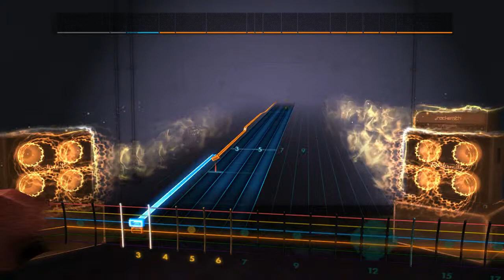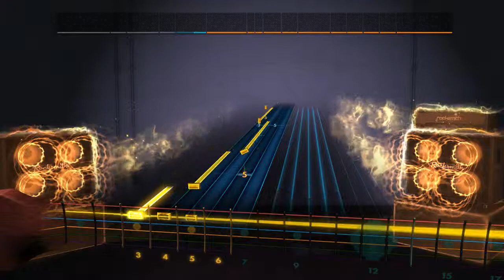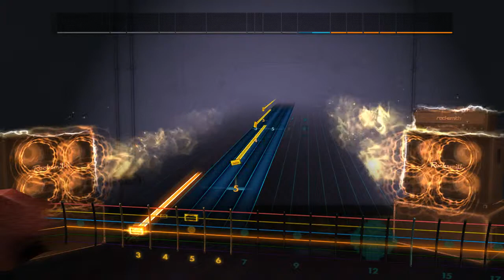Rocksmith 2014 (CDLC) King Diamond - Sleep Tight Little Baby (Rhythm 100%)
Like Glass? This song is from their seventh studio album The Graveyard which was released in 1996.  Thanks to Xstatic for charting this song.  Tuning is E standard.